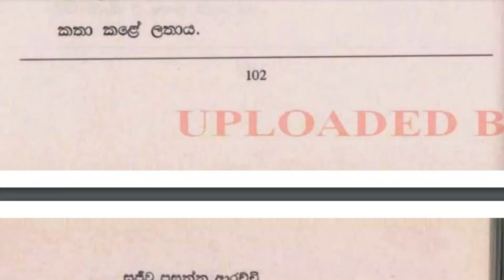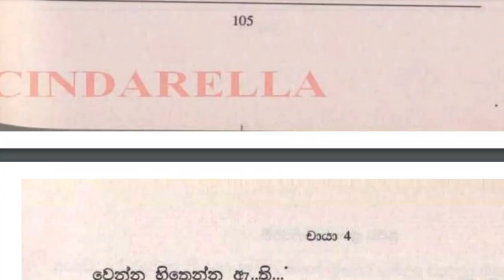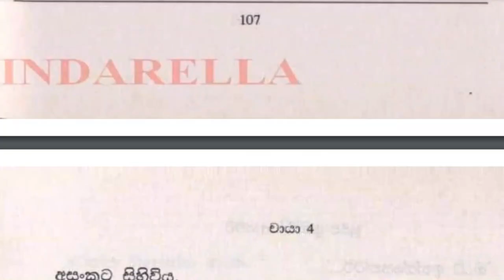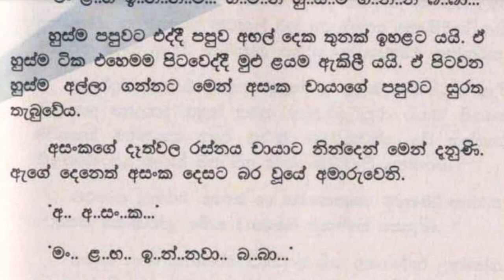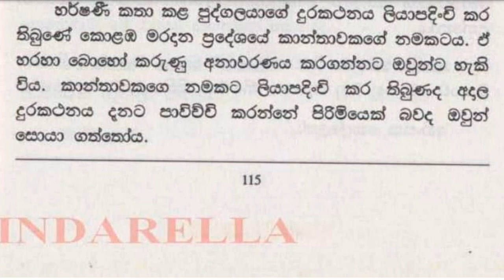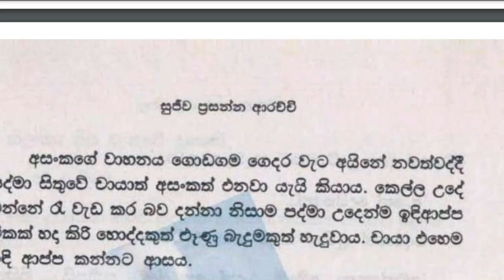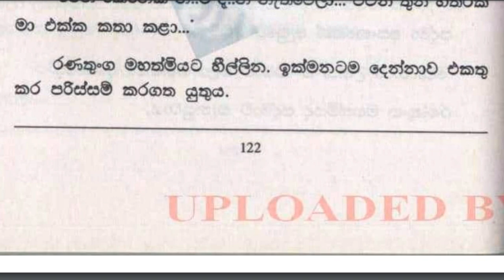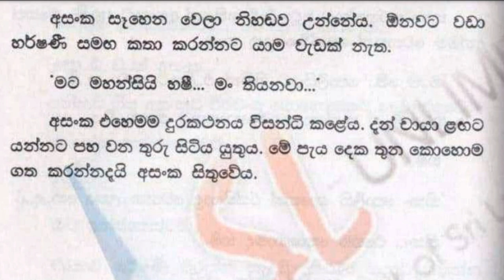😊 චායා - Chaya 85 ❤ | අසංක පහත් වී චායාගේ හිස සිප ගත්තේය. | VishwaNovels | Sinhala Novels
කතාවෙන් බිඳක්: ඔව්.. සර්රුත් එන එක හොඳයි………
අසංක පහත් වී චායාගේ හිස සිප ගත්තේය. නාලකත් නිලංකාත්  ඒ දෙස බලා උන්නේ තෙත්වූ දෑසිනි.
සනීප උනාම හොදට බලාගන්නවා...
අසංක කියූ දේ අසා උන්නේ නාලකත් නිලංකාත් නමුදු ඔහු එය කීවේ චායාටය. ඇයව මීට වඩා පරිස්සමින් බලාගන්නට තිබුණායැයි අසංකට මුළු රැය පුරාම සිතුණි.

A bit of the story: Yes.. It's good to have Sarruth too………
Asanka leaned down and kissed Chaya's head. Nalaka and Nilanka looked at it with wet eyes.
Take good care when you get well...
Nalaka and Nilanka heard what Asanka said but he told it to Chaya. All night Asankata thought that she could have been looked after more carefully.

Time Codes
0:00 - Intro
0:11 - Love Story
19:35 - End